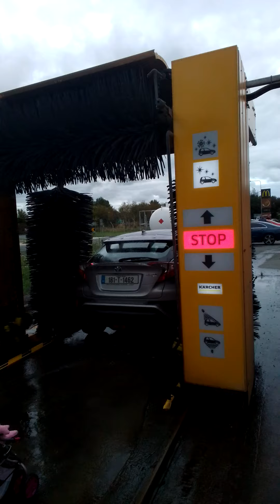car wash (wrong program)